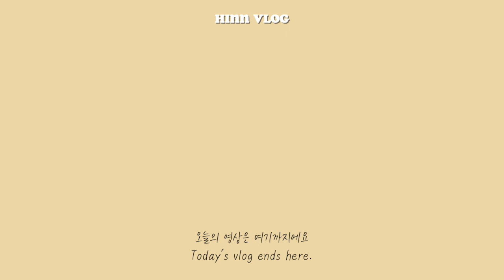ENG) vlog 일상 | 국시 끝나고 하고 싶었던 일들 하는 자취생 브이로그 | 운동•호캉스•치킨•브런치•요리•베이킹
여러분 ❤️ 오늘은 시험 끝나고 하고 싶었던 일들을 어떻게 하고 지냈는지에 대한 브이로그를 가져왔어요!
오랜만에 헬스장 가서 운동도 하고 소소하게 요리하고 건강한 베이킹도 하면서 지내고 있어요~
멀리 여행가지는 못하지만 여유로운 호캉스도 즐기고 왔어요!
여러분의 2021년 첫 달은 어떠셨나요~ 잘 보내셨길 바라요 😊

Hello, everyone! ❤️ Today’s vlog is about ‘What I did after big exam’.
I went to gym to workout, cooked, and baked some bread.
Also, I went to hocance(hotel + vacance) to have a healing time!
How was your first month of 2021? I hope you had a great time. 😊

♥ ᴍᴜsɪᴄ ♥